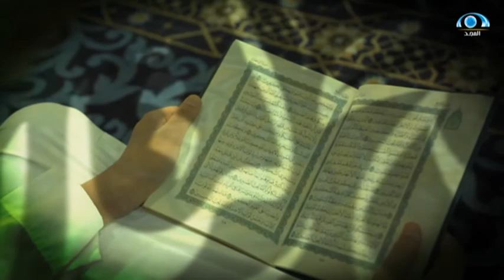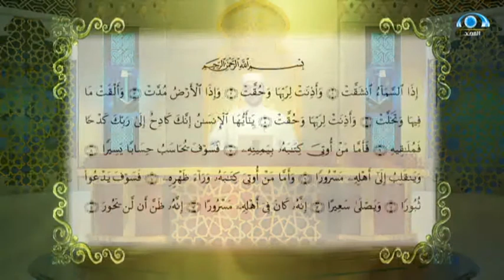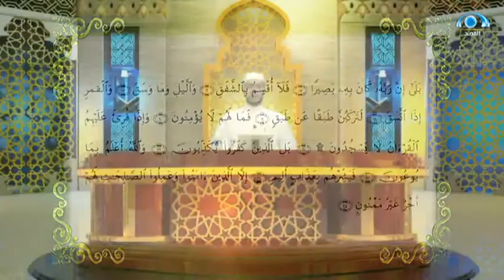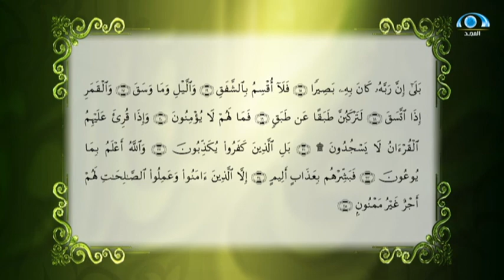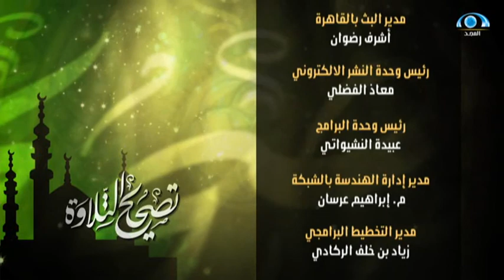برنامج تصحيح_التلاوة | الحلقة (7) | الشيخ د.معاذ صفوت | سورة الانشقاق